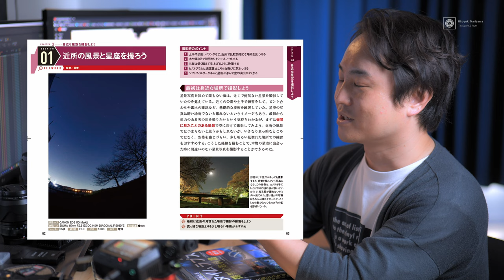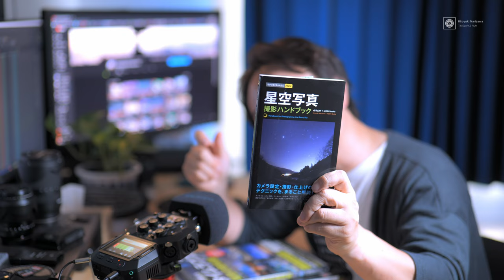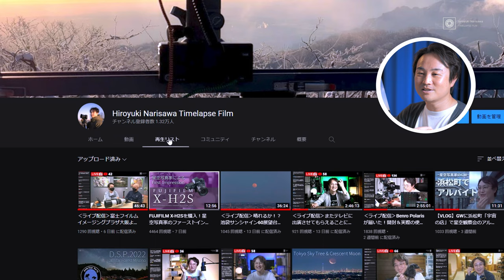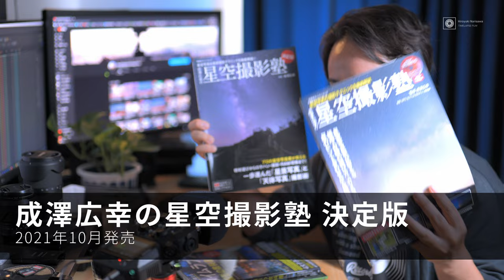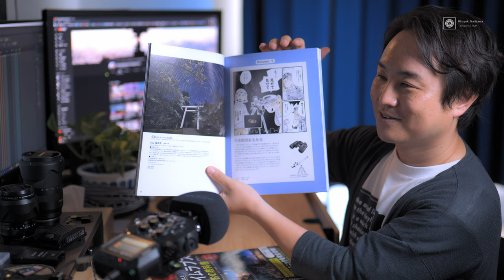【新書出版】星空写真撮影ハンドブック発売！これまでの著書の活用方法も一挙紹介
今すぐ使えるかんたんmini　星空写真撮影ハンドブック

～目次～
0:00 新しい書籍が発売されました！
0:54 「星空写真撮影ハンドブック」制作の経緯。コンセプトなど
4:16 「成澤広幸の星空撮影塾」について
5:45 「成澤広幸の星空撮影塾 決定版」について
7:56 「成澤広幸の星空撮影地105選」について
9:42 「プロが教えるタイムラプス撮影の教科書」について
11:27 月刊天文ガイドで連載「星空撮影クイックガイド」

Mic:
ZOOM H8

動画編集ソフト:
Davinci Resolve